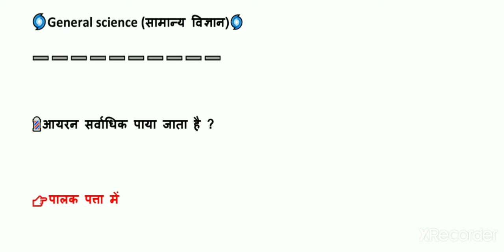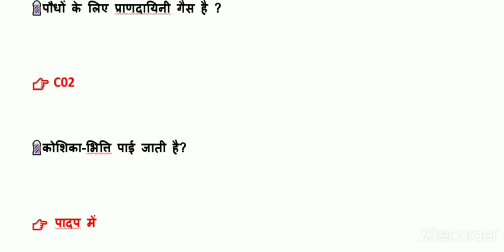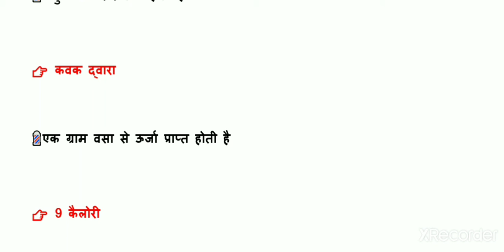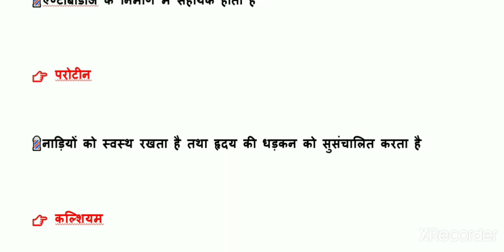TOP 20 SCIENCE questions for all upcoming government examination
most important science questions for all upcoming government examination